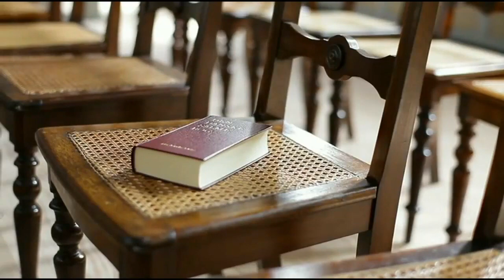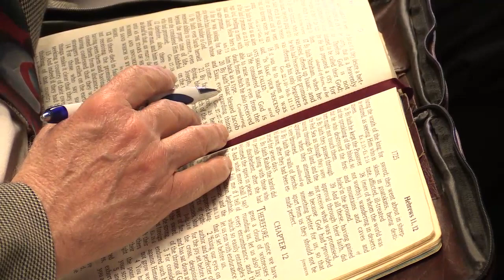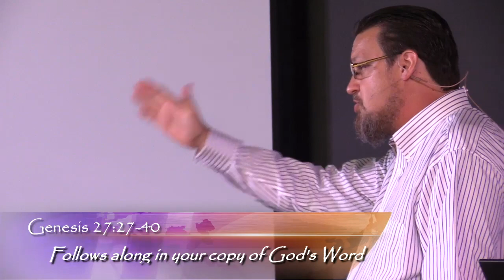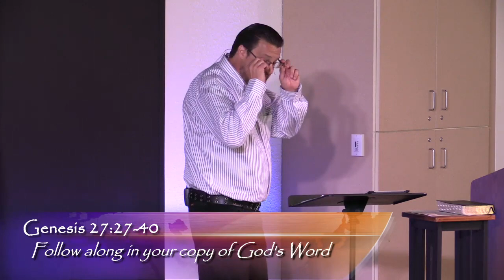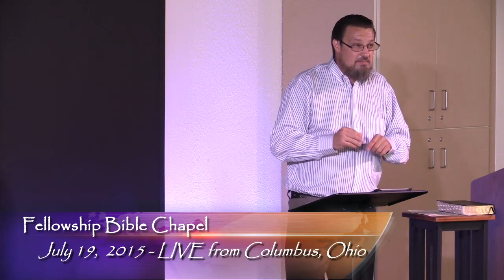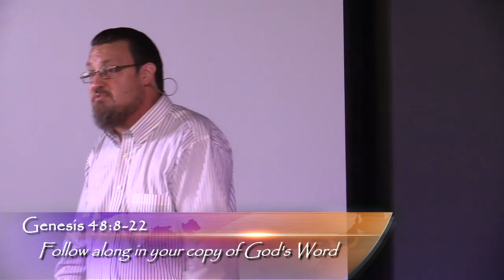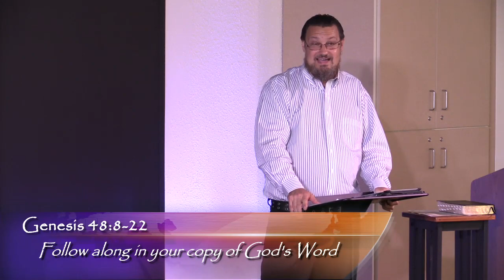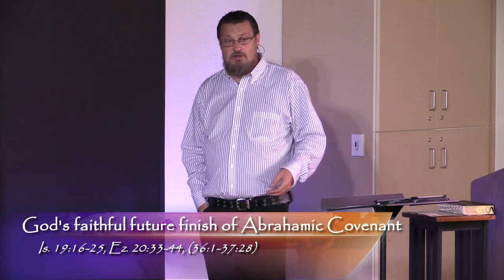2015 07 19 Pastor Steve Mitchell "Faith of our Fathers - Part 5"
Pastor Steve Mitchell continues his series on Hebrews with Part 5 entitled "Faith of our Fathers: Faith at Death's Door".